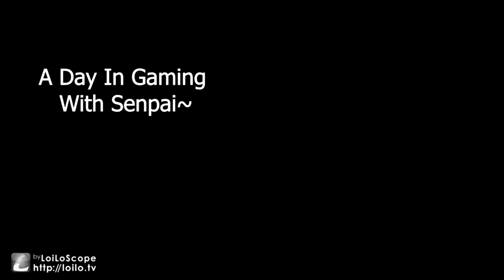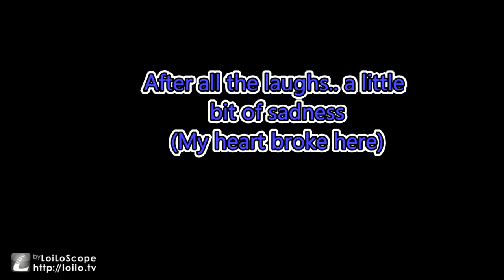How I Game With My Senpai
this is how I game with my Senpai. being totally RETARDED! and I love it that way XD